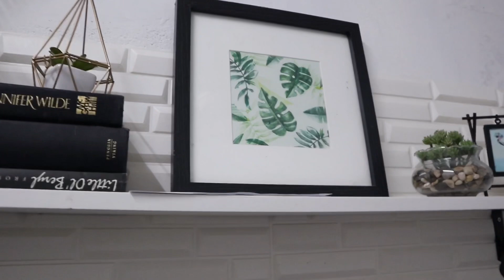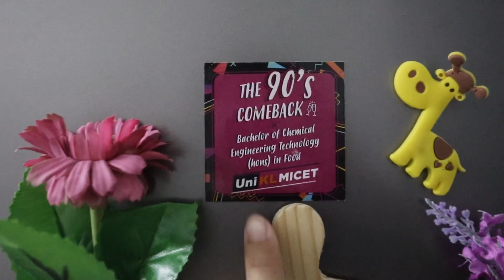House Tour || Rumah paling sempit yang kita pernah duduk 🙂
Hai !! Assalamualaikum :)

Camera used : Canon M100, IphoneX
Editing : VivaVideo VIP

Stay In Touch 💕 :
i n s t a g r a m :

muah XOXO ❤️